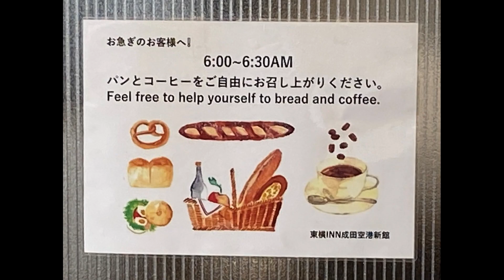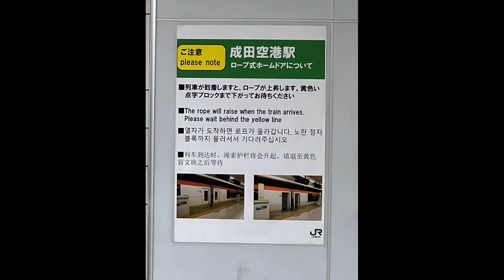DYA717 Japan LA & DYA Sendai BURA BURA April 6, 2023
This trip is a laid-back BURA-BURA look-see around Japan on a 7-day JR railpass.  6:30 a.m. breakfast at the Toyoko Inn Narita Airport Shinkan.  It’s around 60-degrees-F around Narita.  We got on the 8:20 a.m. shuttle from Toyoko Inn to Narita Airport Terminal 1, caught the 9:15 a.m.  Narita Express to Tokyo then the Toki 313 Shinkansen to Sendai, a trip which took about 3 hours from Narita to Sendai.  We got into Sendai ~ 12:15 p.m.  I rested;  “LA” went BURA-BURA on her own.  She “air-dropped” some of her pics to be included in this evening’s youtube.
The cherry blossoms in the Tokyo area had their full bloom early this year and the trees are showing lots of green leaves.  Looks like Sendai is also at the end of peak cherry blossom viewing.